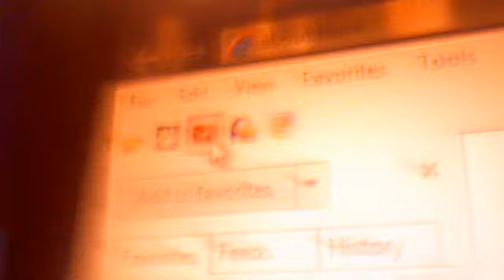My dog howling ( Funny )